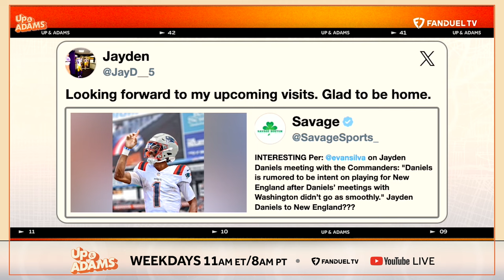Should the New England Patriots & New HC Jerod Mayo Take a QB at #3?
ABOUT TIME WE GOT THIS GUY IS BACK ON THE SHOW! A 2-TIME SUPER BOWL CHAMPION AND ONE OF THE HARDEST WORKING UNDRAFTED FREE AGENTS TURNED WIDE RECEIVER FOR THE PATS, THE JETS, THE BILLS AND MORE. DON’T FORGET HE’S A PROFESSIONAL LAX BRO TOO - CHRIS HOGAN HELLO!

IT’S JEROD MAYO SEASON IN NEW ENGLAND! YOU GOT TO THE PATS IN 2016 JUUUST AS MAYO WAS TRANSITIONING FROM PLAYER TO LINEBACKERS COACH. IN YOUR 3 SEASONS THERE, WHAT DID YOU PERSONALLY LEARN ABOUT MAYO FROM HIMSELF AND HIS REPUTATION IN THE BUILDING THAT FORMS YOUR OPINION ABOUT HIM AS BILL’S SUCCESSOR?

THERE’S A WIDE SPECTRUM OF HOW A FRANCHISE “REBUILD” CAN GO - NICK CASERIO AND DEMECO RYANS SEEMED TO GO HYPER-SPEED WITH HOUSTON, WHILE THE PANTHERS ARE STILL PUTTING THE PIECES TOGETHER. REALISTICALLY, HOW FAST DO YOU THINK JEROD AND CO. CAN GET THE PATS BACK TO BEING CONTENDERS?